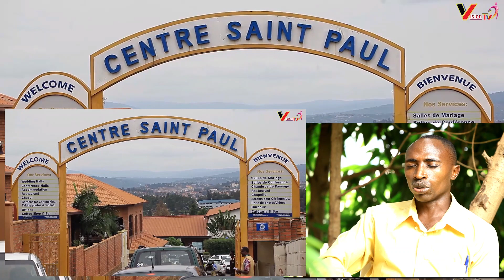Ubuhanuzi bugenewe URwanda,UBurundi,UGanda,Congo na Tanzaniya|Abayobozi n'abaturage Imana ibatumyeho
Niba hari inkuru ufite , ubuhamya n'impano , ushaka gusangiza abantu, Ubaye ukeneye amafoto na video mu birori bitandukanye, Waduhamagara cyangwa ukatwandikira kuri (Both numbers are on whatsap) .

You can join our whatsap groupe for expanding effective communication, just click the following link: Kanda kuri iyi link niba ushaka kujya muri groupe y'abakunzi ba vision tv bikorohere kubona inkuru zindi